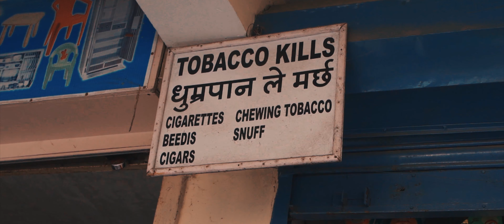Sikkim Tsongmo Lake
In Last Month of December 2019, I visited these beautiful place "Sikkim, Darjelling, Kalimpong, Tsongmo Lake" . This is episode is travel series.